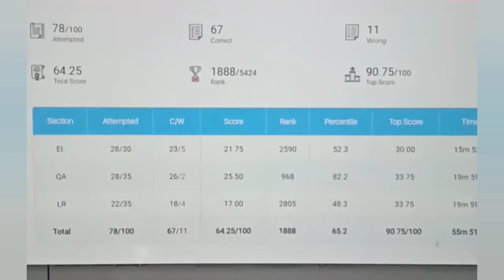SBI CLERK PRE MOCK NO 12 OLIVEBOARD